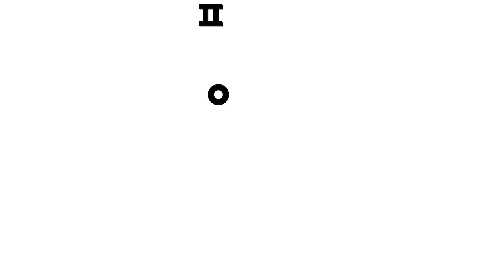등원친구 삑 삑! 마트에서 뛰면 안돼요 🙅‍♀️ | 마트 안전 교육 | 아기상어 안전송 | 어린이 안전 동요 | 핑크퐁! 인기동요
☆ 즐거운 장보기 시간! 하지만 카트 사이로 뛰어다니는 아기상어가 위험해 보여요. 마트에서 안전하게 장 보는 규칙을 알아봐요.

‘삑 삑! 마트 안전송‘ 가사
엄마 전 마트가 너무 좋아요
그렇구나?
하지만 마트에서는 항상 조심해야 해

네 엄마!
초콜릿도 사고
그다음엔 장난감
그리도 또, 또,

좋아 좋아
카트를 먼저 가져오자
신나게 카트에 담아 봐요
자, 출발!

삑 삑! 마트에서
삑 삑! 조심해
삑 삑! 쇼핑할 때
조심조심 안전하게!

올라가자 올라가
잡아 보자 잡아 봐
높이 있는 장난감
잡아 보자

삑 삑! 멈춰!

안 돼 위험해
안 돼 조심해
주변 어른에게 도움 요청해요

올라가자 올라가
잡아 보자 잡아 봐
높이 있는 초콜릿
잡아 보자

삑 삑! 멈춰!

안 돼 위험해
안 돼 조심해

삑 삑! 마트에서
삑 삑! 조심해
삑 삑! 쇼핑할 때

어? 제 친구예요!
어? 잠깐!

빨리빨리 더 빨리
뛰어가자 뛰어가
멀리 있는 친구에게
뛰어가자

삑 삑! 멈춰!

안 돼 위험해
안 돼 조심해
천천히 조심조심 뛰지 마요

빨리빨리 더 빨리
뛰어가자 뛰어가
맛있는 음식 향해
뛰어가자

삑 삑! 멈춰!

안 돼 위험해
안 돼 조심해

삑 삑! 마트에서
삑 삑! 조심해
삑 삑! 쇼핑할 때

자동문이다!

들어갔다 나갔다
들어갔다 나갔다
자동문에서 신나게
장난쳐 보자

삑 삑! 멈춰!

안 돼 위험해
안 돼 조심해
천천히 조심조심 이동해요

삑 삑! 마트에서
삑 삑! 조심해
삑 삑! 쇼핑할 때